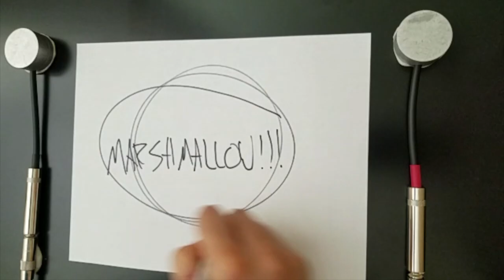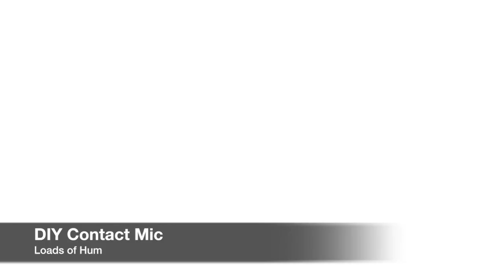Marshmallow Contact Microphone with Preamp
Demo video of Metal Marshmallow Contact Microphone with Preamp. More information about this mic, including info about purchasing one is at

Note: These mics were designed for very quiet sounds, and they will clip internally on instruments like acoustic guitar and piano when played loud or when the mic is placed directly on the sound board. I included those instruments to show the mic in action, but in retrospect they aren't always the best mic for that particular job. I am currently designing a better mic for these instruments.

About:

Marshmallow is a piezo disc contact microphone with a nice high-impedance preamplifier. It is used to pick up sound waves traveling through solid objects, without also picking up sounds traveling through the air.

'Electrify' acoustic instruments: Just stick Marshmallow to an electric guitar, mbira, or whatever, and it will pick up only the sound of the instrument while blocking out external sound traveling through the air.

Make unusual recordings: You can stick Marshmallow to walls, tables, metal sheets, ceramic teacups, eggplants, etc..., and record scraping, scratching, tearing, plucking and other strange sounds.

Use as a sensor for scientific and research applications: You can stick Marshmallow to the ground to detect footfalls, you can use it to tell how an object was struck, or, using three, you can triangulate the position of tapping on a wall. (These examples would require additional software which is not included).

Features:

Built-in mic preamp: Other high-end contact mics require you to buy a separate preamp, often for an exorbitant price. Marshmallow has a builtin preamp that was specifically designed for this purpose. It boosts the signal and solves impedance-matching issues associated with homemade contact mics.

Excellent bass response: Other contact mics in the same price range are just piezo discs solderred onto guitar cables. As a consequence, they have very poor bass-response, giving them a tinny sound. Marshmallow's built-in preamp that solves this, giving it a full, rich sound.

Flat Frequency Response: across the entire audible range. (Plot in images above). There is a post about how I made that plot on my blog (no links allowed here).

Plug it in to anything: Unlike traditional mics, Marshmallow has internal circuitry that makes it compatible with any audio equipment. You can plug it into a high end mixer or audio device, or (using the appropriate adapter) you can plug it directly into the audio input on your laptop. You can even plug headphones right into Marshmallow and use it like a stethoscope.

Impervious to hum: Contact mics and amplifiers act as small antennas that pick up tons of electromagnetic radiation which can be heard as loud humming, buzzing, and clicking in the audio signal. Metal Marshmallow was carefully constructed with a shielded aluminum housing housing, so the signal is hum-free at all times. Metal Marshmallow is the quietest contact mic on the market.

Small physical size: Metal Marshmallow is 39 mm in diameter and 30 mm tall. The entire length, including the audio calble and connector is about 21 cm.

Long battery life: Metal Marshmallow will last for at least 10 days of continuous use. After that, it can be recharged via the USB connector. It takes about 1 hour to charge.